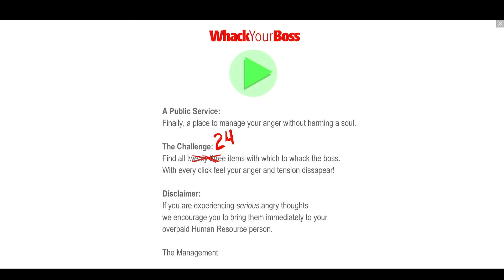Whack your Boss 24 Ways This Game Is So Nostalgic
I love this game so much it brings back so many fun memories growing up